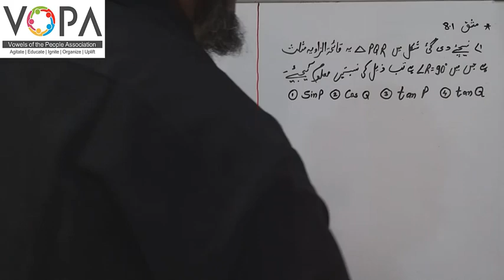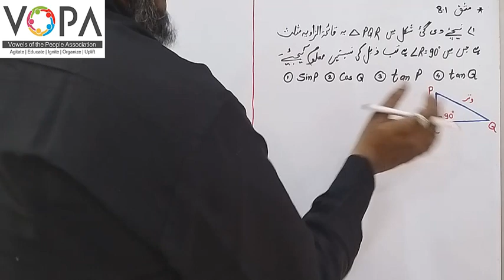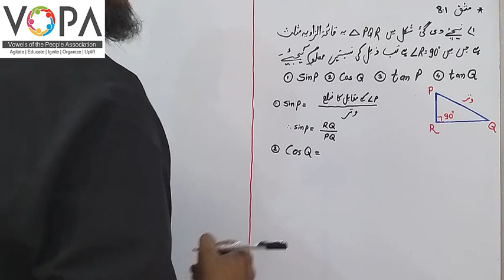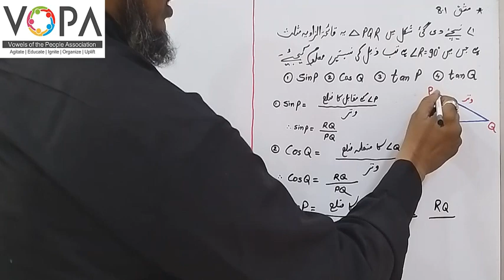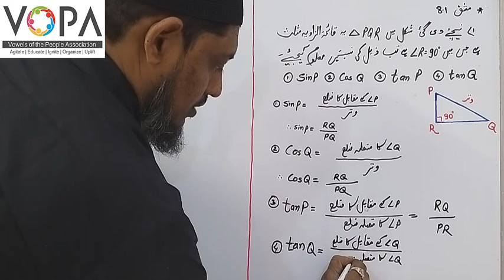9th | Math-2 | Chap No.8 | علم مثلث | V3 | V School